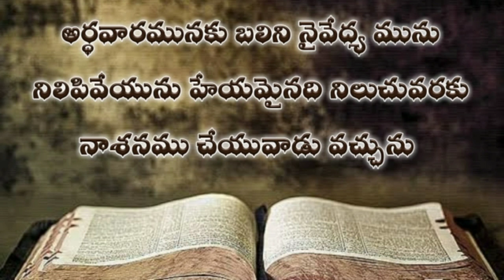Daniel in telugu 9th chapter / daniyelu grandhamu thommidhava adhyayam / telugu audi bible daniel